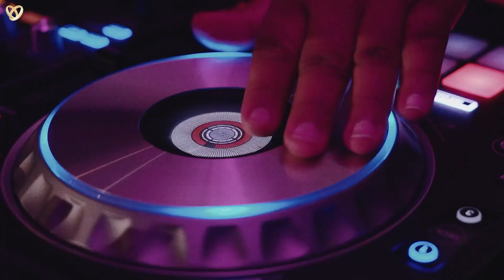🎥 Hochzeitsfilmer Bayern, Videograf Hochzeiten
Brauchen Sie einen Hochzeitsvideografen in Bayern?

Wenn Sie glückliche Momente nicht nur in Erinnerung, sondern auch auf digitalen Medien festhalten möchten, hilft Ihnen unser Hochzeitsfilmer aus Bayern gerne weiter.

Hochzeitsagentur:
 „Alexshow - just love“